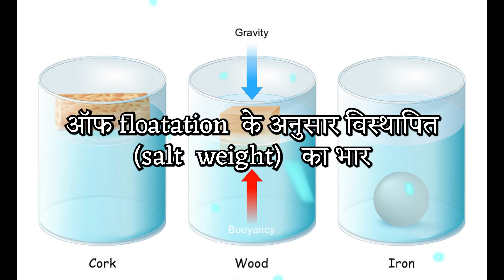समुन्दर जिसमें लोग डूब नहीं सकते